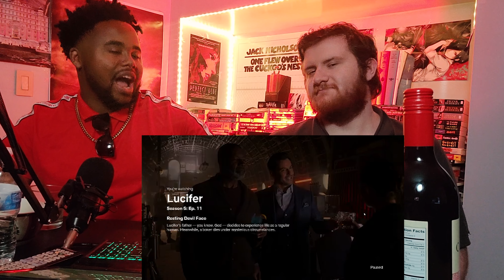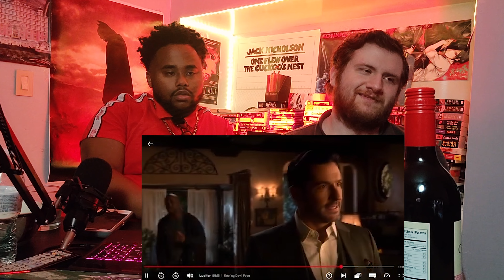GOD'S A SNITCH!!! - Lucifer 5x11 Reaction